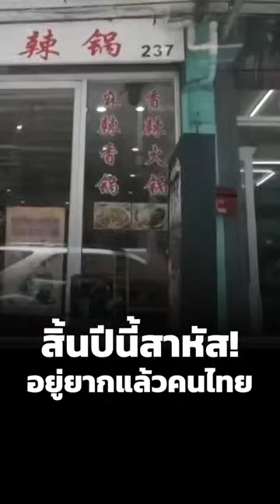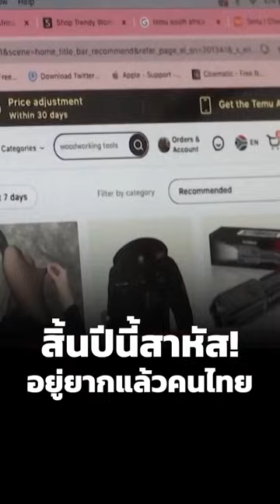สิ้นปีนี้สาหัส! อยู่ยากแล้วคนไทย (13/08/67)